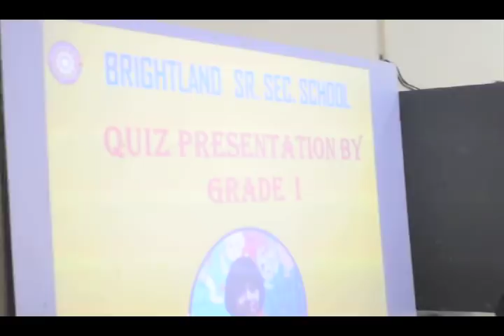School, Ghaziabad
Quiz Conducted by students of Grade 1.